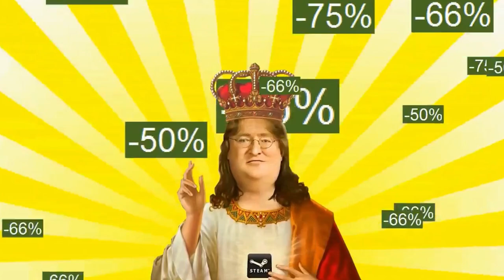STEAM SUMMER SALE DATES LEAKED? ✦ Top Gaming News ✦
BREAKING NEWS! It's time to buy some games. Oh, and also there are other CRAZY news out there thanks to our good ol' bud GaminMadness!